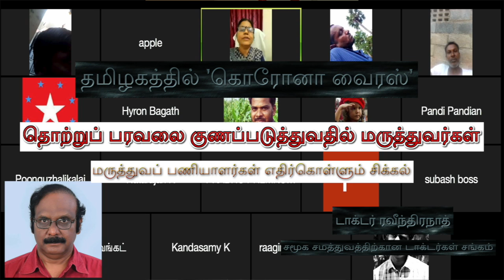கொரோனா வைரஸ் பரவலை குணப்படுத்துவதில் மருத்துவர்கள்/மருத்துவப் பணியாளர்கள் எதிர்கொள்ளும் சிக்கல்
தமிழகத்தில் 'கொரோனா வைரஸ்' தொற்றுப் பரவலை குணப்படுத்துவதில் மருத்துவர்கள்/மருத்துவப் பணியாளர்கள் எதிர்கொள்ளும் சிக்கல்- டாக்டர் ரவீந்திரநாத். (சமூக சமத்துவத்திற்கான டாக்டர்கள் சங்கம்)